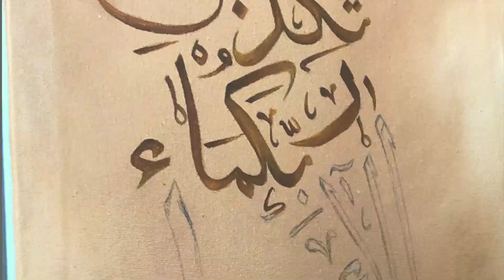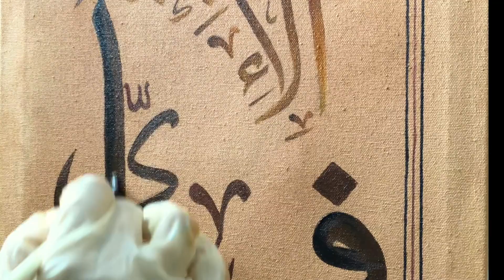Arabic Calligraphy | Step-by-Step | TIMELAPSE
🖋️ Discover the Art: Arabic Calligraphy Step-by-Step Guide 🎨✨

Follow along as I guide you through the step-by-step creation of stunning Arabic calligraphy.

⚪️ MATERIALS:
- Canvas
- Oil paints: BURNT UMBER, SCARLET, ORANGE RED, YELLOW MID, BLACK, and WHITE
- Gold Leaf